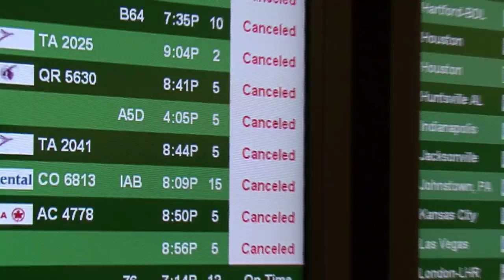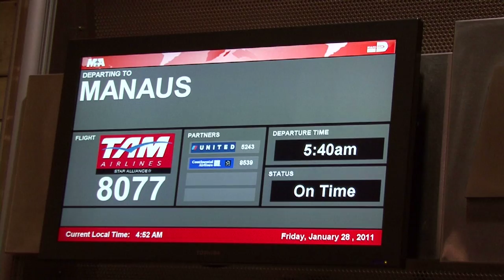Rumble in the Jungle 1.mov